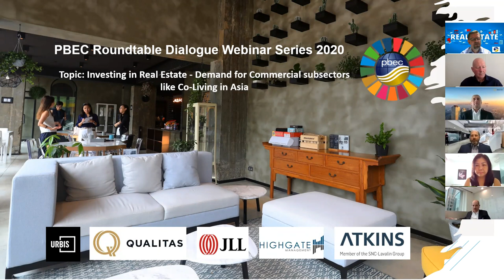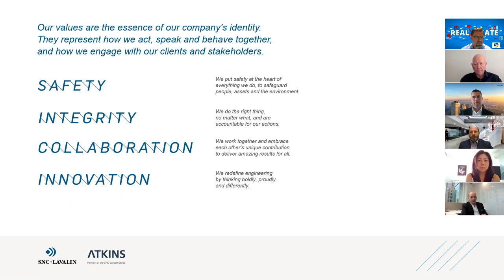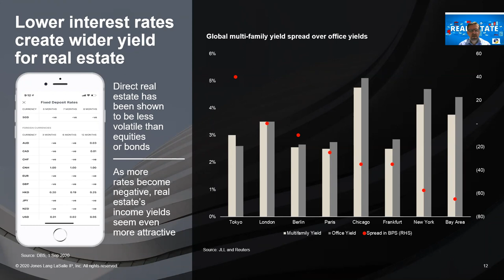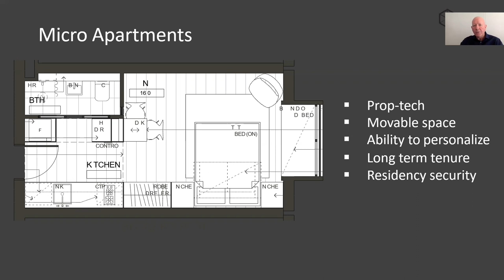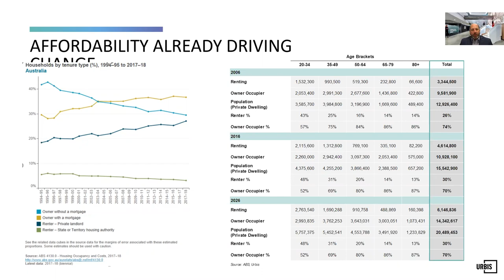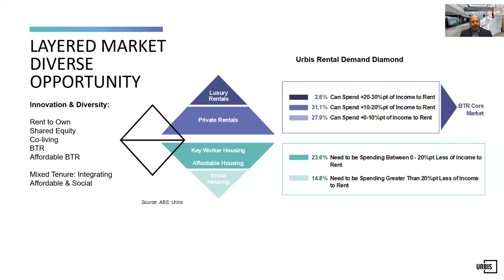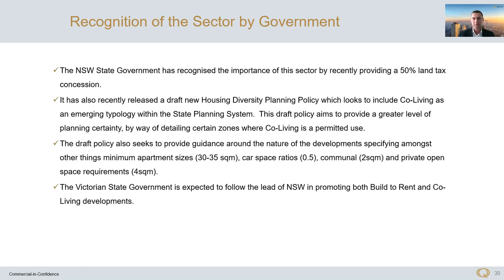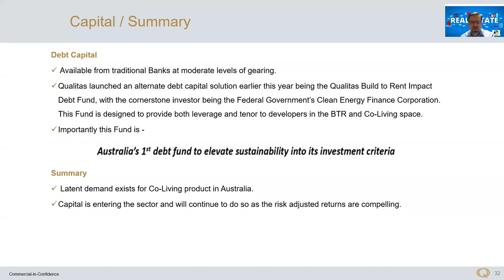Co-Living: Branded Dormitories or a Viable Asset Class?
A PBEC- Pacific Basin Economic Council Roundtable Webinar Dialogue Series Virtual Event 2020
Experts from across the Real Estate sector in Asia Pacific share the latest data, insights, challenges and opportunities for fund and individual investors, including portfolio managers of institutional investors currently seeking to diversify to maintain and achieve sufficient yields from alternative asset classes.